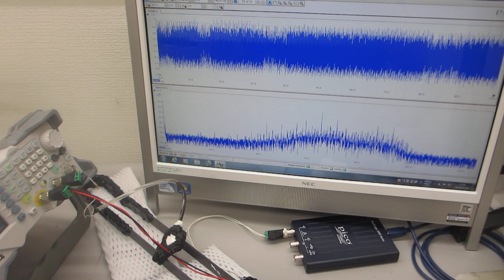複数の超音波プローブによるスイープ発振の組み合わせ制御技術ーーオリジナル超音波システムの開発技術ーー（超音波システム研究所）